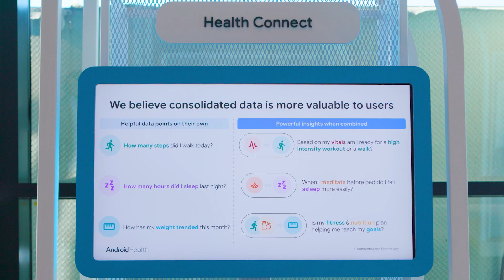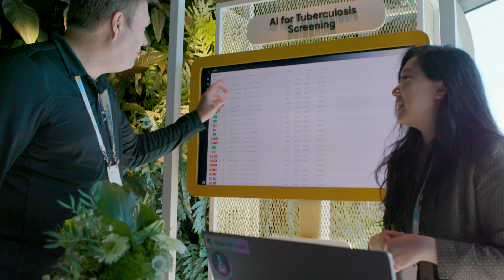Highlights from The Check Up with Google '25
Watch a roundup of The Check Up '25, and learn how we're using AI to reshape what's possible in health and help people live healthier lives.